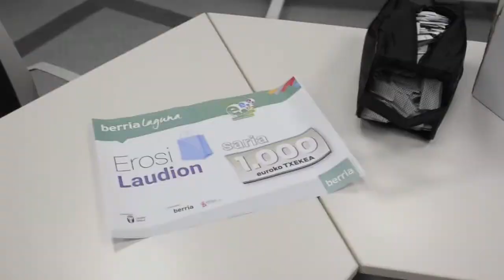'Erosi Laudion eta egin argazkia euskarari' kanpainako sariak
| 'Erosi Laudion eta egin argazkia euskarari' kanpainako sariak eman dituzte gaur. Leire Urkijo, Cristina Molina, Inmaculada Mendieta eta Irrintzi Euskal Jantzi dendak irabazi dituzte. Zorionak denei!